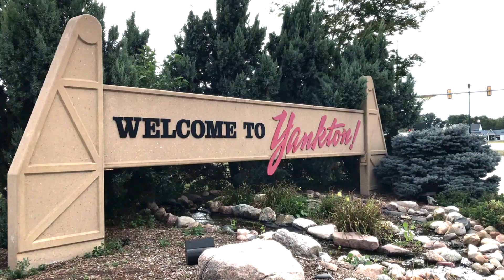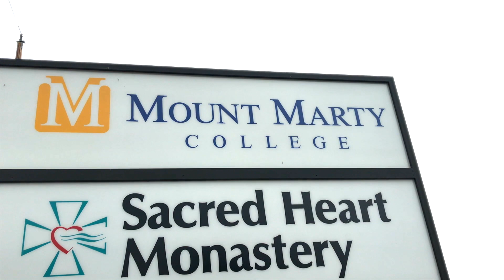My Summer Working in Yankton, SD | 2018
This summer I had the opportunity to be Yankton Area Progressive Growth's video marketing summer intern and the Parks and Recreation's summer event marketing/coordination intern. This video incorporates mostly everything I was able to witness over the summer while working here in Yankton. Enjoy!